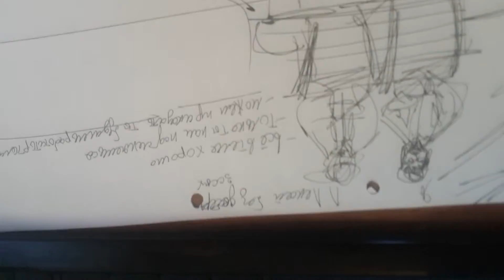Лёша приказывает. как высший. Остановка времени.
О рабстве. во времени..